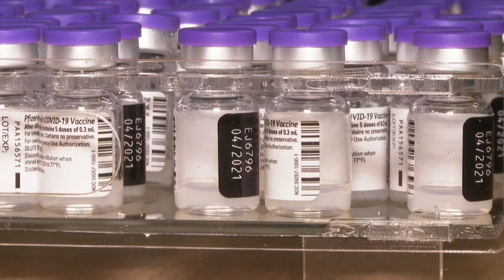Biontech anuncia que suministrará 75 millones de dosis más a la UE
La empresa alemana Biontech anunció este lunes que suministrará a UE 75 millones de dosis de su vacuna en el segundo trimestre tras optimizar sus procesos de producción.

¡Visítenos!